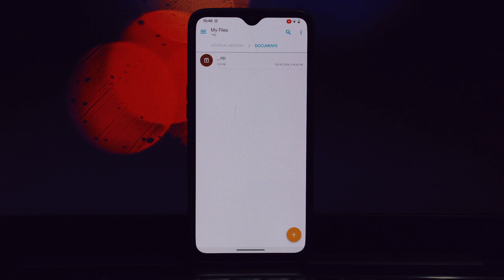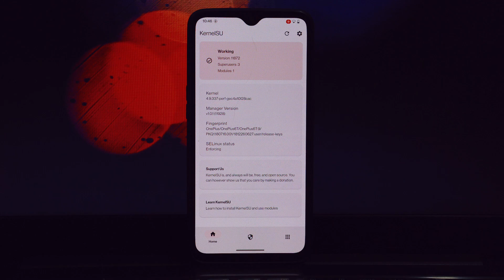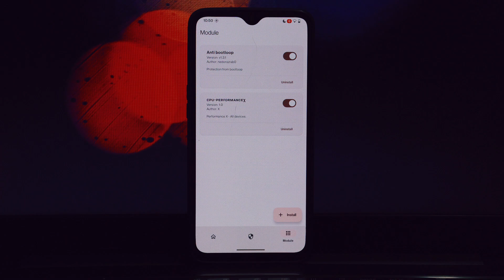Install CPU PERFORMANCE-X: Boost Your Android's Speed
Boost your Android's performance with the CPU PERFORMANCE-X Magisk Module! ⚡ This powerful module optimizes CPU, GPU, memory, and more for faster app launches, smoother gaming, and improved battery life. Learn how to install and configure it in this easy-to-follow tutorial. 📱🚀

I'm excited to share that we’re running a PrivadoVPN Black Friday deal ending December 6th